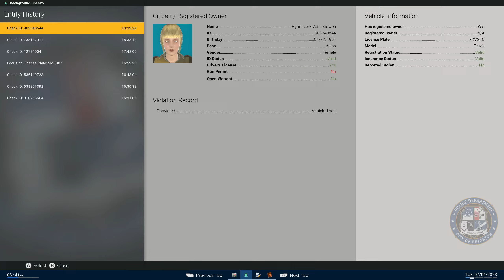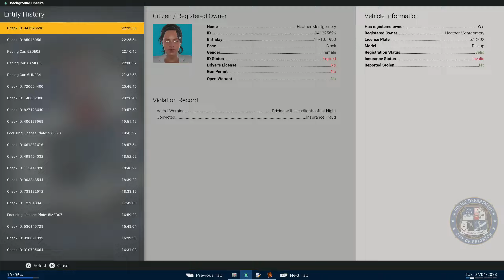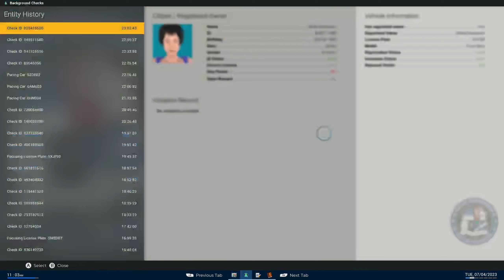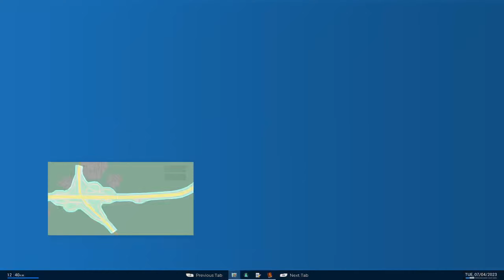Police Simulator: Patrol Officers | Episode 300!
Let's play Police Simulator: Patrol Officers, It's Time to get back out on patrol!